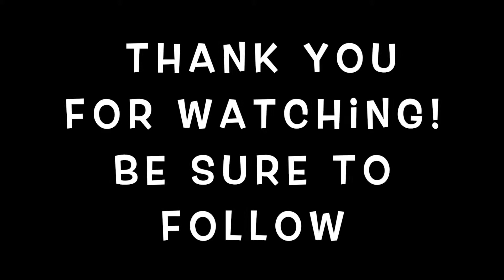Process: Junk Journal Pages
Curious about how I do junk journal pages? Here is a process video that shows you.